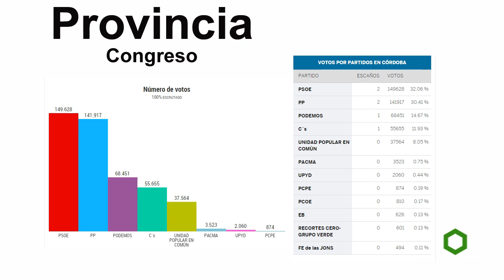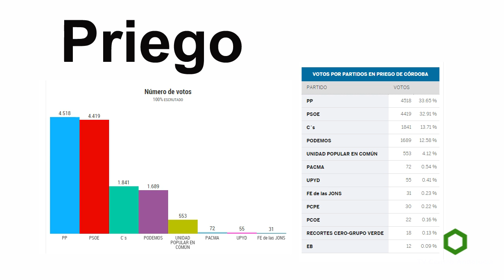COMARCA - Resultados Elecciones Generales 2.015 en la comarca, 21/12/2015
COMARCA - Resultados Elecciones Generales 2.015 en la comarca, 221/12/2015